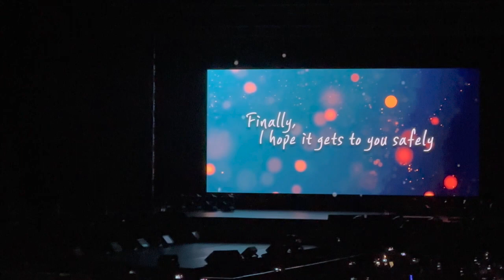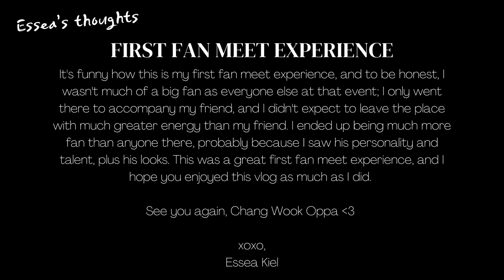VLOG • Going to Ji Chang Wook's Fanmeet in Manila 2022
Hey, y’all, it’s Essea Kiel!

I'm here today to share some clips from Ji Chang Wook's Manila fan meet. It was my first time attending a fan meet, and I was so excited to be there. I didn't know much about him before the event; all I knew was that he was friends with Song Joong Ki and was considered one of the hottest stars in Korea.

I'm excited to share some of my favorite clips from Ji Chang Wook's Manila Fanmeet. I had the most beautiful time, and it was my first time attending a fan meeting, so it was a fantastic experience for me as well.

I want to say that at first, I wasn't much of a fan of Ji Chang Wook—he's not my favorite actor—but then I started watching his dramas, and now after seeing him, I'm completely in love with him!

It wasn't until the event started that I realized how much I liked him as a person—he's just so down-to-earth and genuine! It's no wonder why he has so many fans around the globe!

I hope you enjoy these clips as much as I did!

Also, I'm a student freelancer that's why I was able to buy a ticket, and so if you're interested in freelancing, I will be doing more videos about freelancing soon. But now, enjoy this video! :)

Help my YouTube channel grow by sharing this video!

Instagram › @godsstrengthspeaks @esseakiel.mf @essea_social
Facebook › God's Strength Speaks